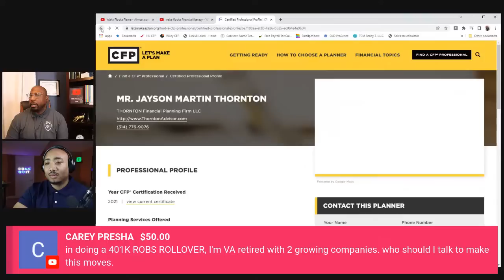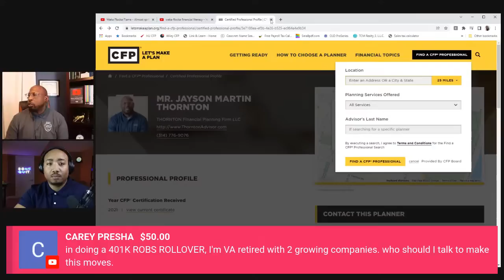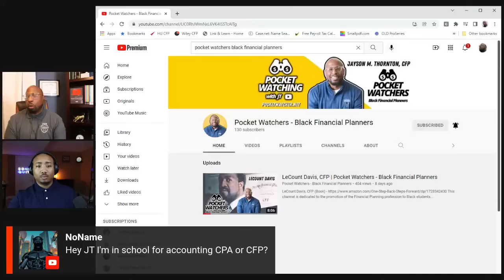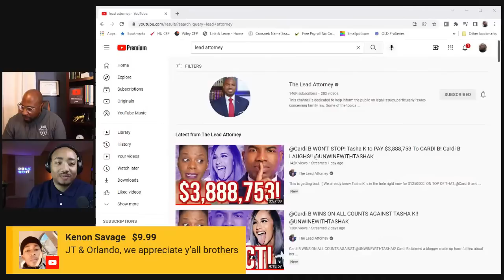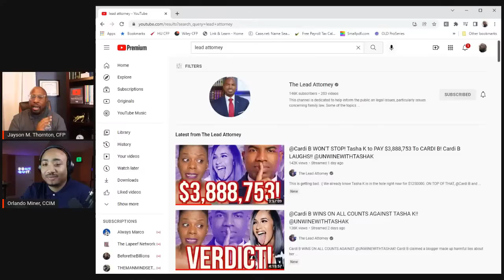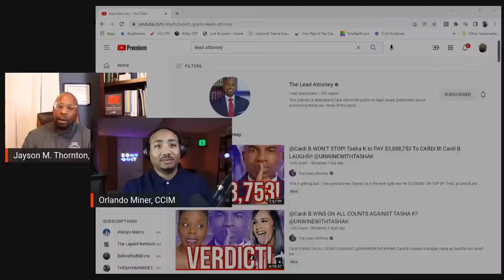Financial Literacy?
Pocket Watching with JT - REAL ACCOUNTANT REACTS
Financial Advisor Jayson M. Thornton, CFP Reacts to help you "THINK LIKE AN ACCOUNTANT!"

THORNTON Advisor Group LLC - Tax & Financial Planning